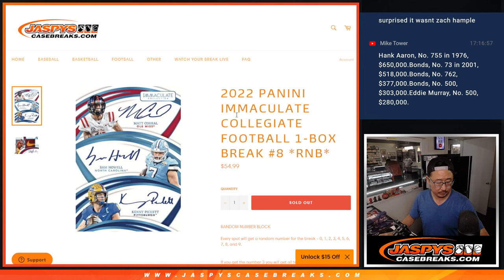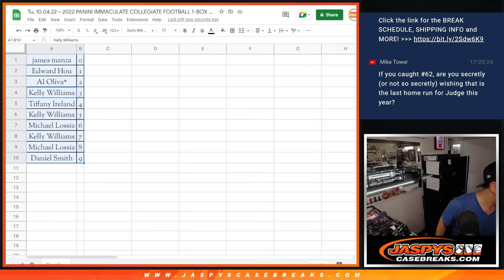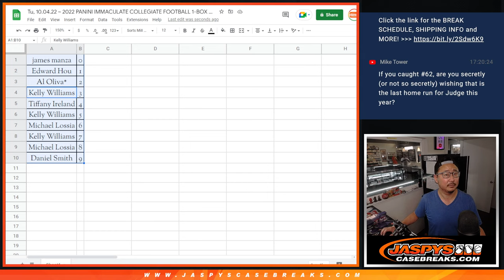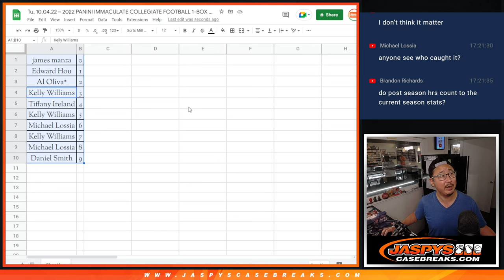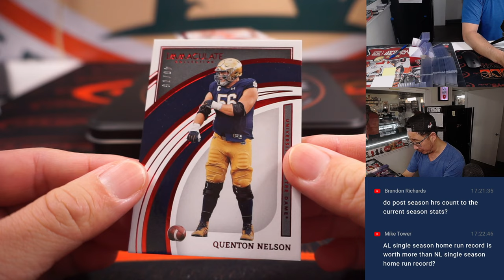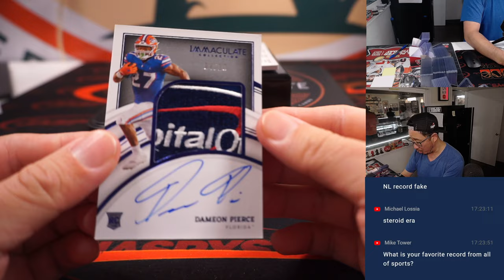Tu, 10.04.22 ~ 2022 PANINI IMMACULATE COLLEGIATE FOOTBALL 1-BOX BREAK #8 *RNB*